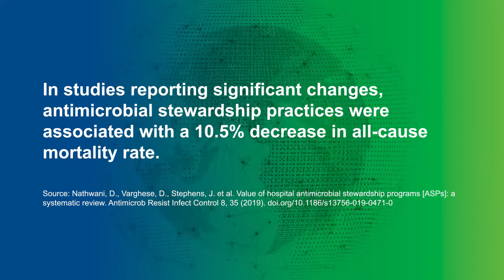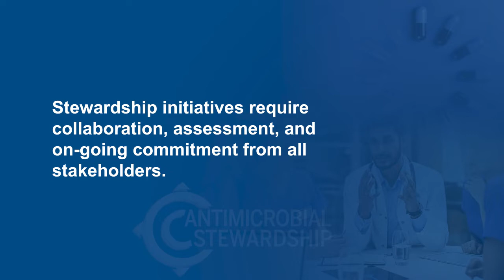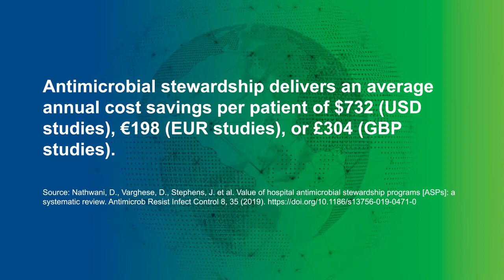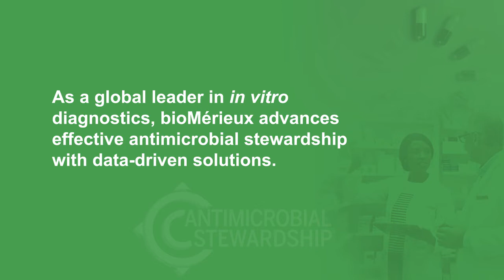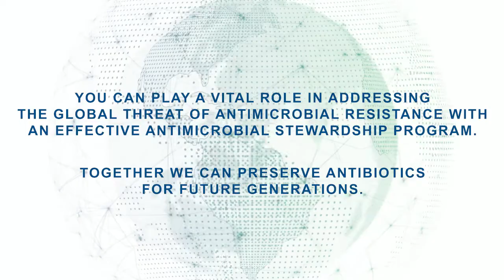What Does a Successful Stewardship Program Look Like? Interview with Dr. Leung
Dr. Victor Leung shares how investing in antimicrobial stewardship strengthens his hospital’s ability to address antimicrobial resistance and manage infectious diseases.